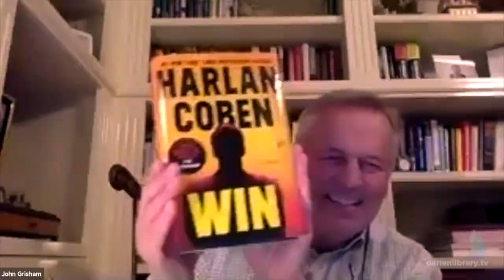Harlan Coben in Conversation with John Grisham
On Monday, March 22, 2021, Darien Library and Barrett Bookstore welcomed Harlan Coben, a #1 New York Times bestselling author and one of the world's leading storytellers to talk about his new book, Win, with author John Grisham. Coben's suspense novels are published in forty-five languages and have been number one bestsellers in more than a dozen countries, with seventy-five million books in print worldwide.

About Win
In Win, Windsor Horne Lockwood III – or Win as his few friends call him – is a handsome American blueblood and heir to a vast fortune who savors the best of everything: luxurious homes, fine wine, jets and helicopters, beautiful and accomplished women and exclusive private clubs. He’s also a one-time FBI agent who uses his incomparable intellect, elite-level physical training and immense financial resources to deliver his own unique brand of justice, sometimes collaborating secretly with his former bosses.

Win centers around a set of cold cases that have baffled the FBI for decades: the brutal murder of Win’s uncle and the kidnapping of his cousin, heiress Patricia Lockwood; the disappearance of the “Jane Street Six” who vanished after a shocking act of terrorism on Manhattan’s Lower East Side in the 1970s; and the theft from a college art gallery of two masterpiece paintings owned by the Lockwood family. When a recluse is found murdered in his penthouse apartment overlooking Central Park alongside one of these stolen paintings – a rare Vermeer – and a leather suitcase bearing Win’s initials, a surprising connection to all of the cases is revealed that piques Win’s interest and propels him on a quest to uncover the answers to these unsolved mysteries once and for all.

From a gruesome “hut of horrors” and rarified Main Line Philadelphia estates to dingy Manhattan dive bars and West Virginia doggie spas, Win pursues every lead, encountering jaw-dropping danger and threats to himself and those closest to him while unearthing shocking, long-buried secrets along the way. With masterful, classic Coben twists and turns throughout, you will be on the edge of your seat up until the very last page.

About Harlan Coben
With more than seventy-five million books in print worldwide, Harlan Coben is the #1 New York Times bestselling author of numerous suspense novels, including The Boy from the Woods, Run Away, Don't Let Go, Home, and Fool Me Once, as well as the multi-award-winning Myron Bolitar series.

He is also the creator and executive producer of many television shows, including several critically acclaimed Netflix Original drama series including The Stranger starring Richard Armitage, Safe starring Michael C. Hall and The Woods from Netflix Poland.

Coben is developing 14 projects with Netflix in the US and internationally, including original series in Spain (The Innocent), France (Gone for Good), the UK (Stay Close) and the USA (Six Years).

About John Grisham
John Grisham is the author of thirty novels, one work of nonfiction, a collection of stories, and six novels for young readers.